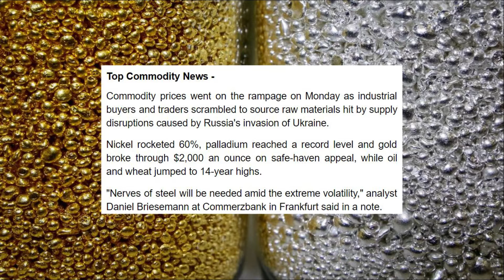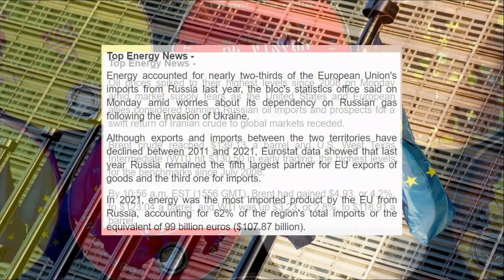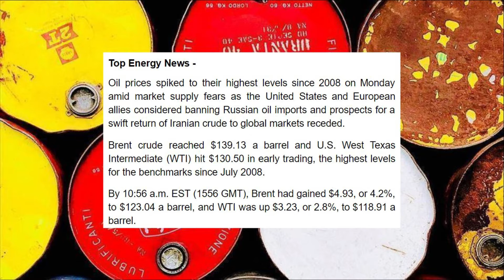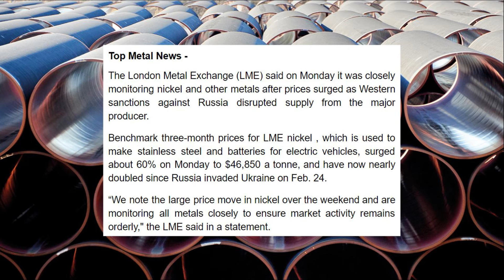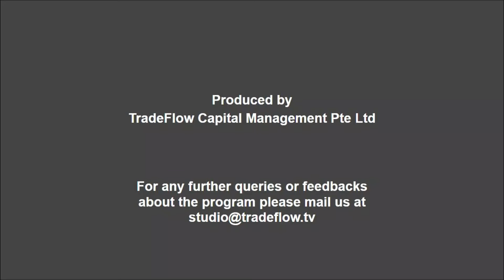TradeFlow TV Commodity Market Update - 08th March 2022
- U.S. prepared to move alone in banning Russian oil imports
- Oil, wheat, nickel storm higher on fears of supply chaos

- Energy represented majority of EU's Russian imports in 2021
- Oil prices hit 14-year highs on Russia oil ban talks, Iran deal delay

- Oil leads commodities charge as global shares tumble
- LME watching nickel after price soars on Russia supply concerns

- Commodity funds post hefty gains over the past week